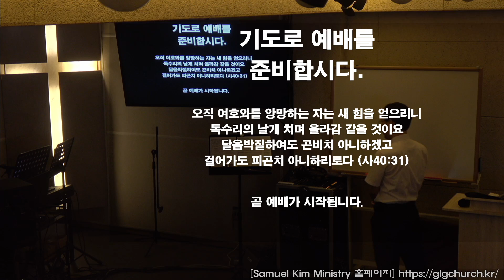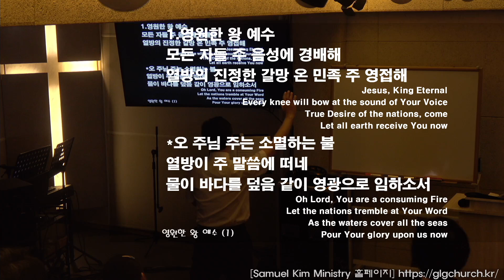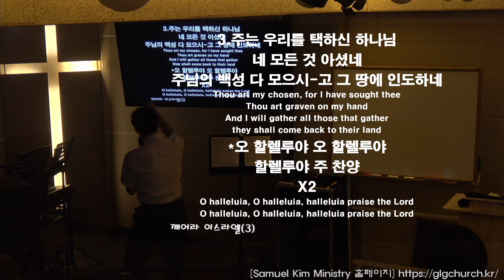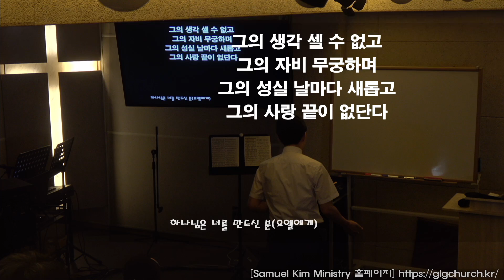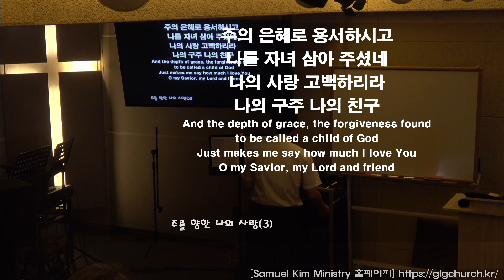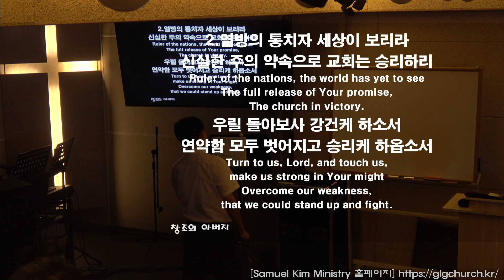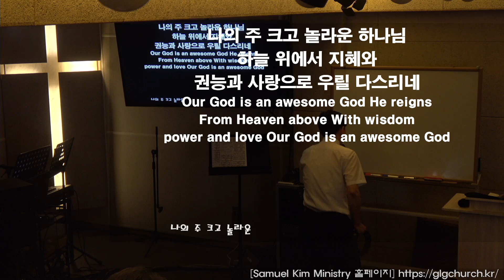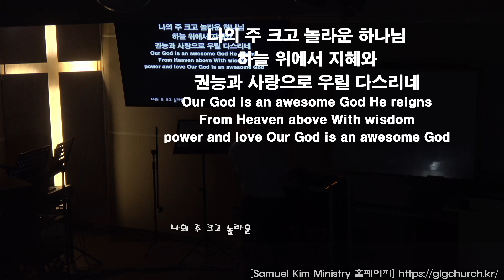20240825 주일오전예배 찬양과경배 | Samuel Kim Ministry | 목동한미연합교회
00:00 시작
14:55 1.천부여 의지 없어서
19:03 2.내가 아비의 마음을
20:59 3.할렐루야 전능하신 주께서
23:40 4.예수는 평강의 왕
28:09 5.영원한 왕 예수
35:21 6.주님께 와 감사드리는 것이
37:56 7.의인의 거처에서 들리는 함성
39:34 8.깨어라 이스라엘
41:10 9.보습을 쳐서
43:45 10.차원 높은 찬양
46:55 11.죄짐 맡은 우리 구주
51:59 12.하나님은 너를 만드신 분
57:57 13.주의 인자는 끝이 없고
1:02:05 14.주를 향한 나의 사랑을
1:06:42 15.모든 시선을 주님께 드리고
1:08:26 16.예수 가장 귀한 그 이름
1:11:27 17.약할 때 강함 되시네
1:14:26 18.능력과 위엄의 왕
1:18:34 19.창조의 아버지
1:24:51 20.나의 주 크고 놀라운 하나님

[목동한미연합교회 예배시간]
화요예배
저녁 7시 ~ 저녁 10시
금요예배
주일예배
오전  6시 ~ 오전 8시 : 주일새벽예배
오전 10시 ~ 오후 1시 : 주일예배
오후  2시 ~ 오후 4시 : 주일오후 찬양과 경배 및 기도회

감사합니다.
할렐루야^^